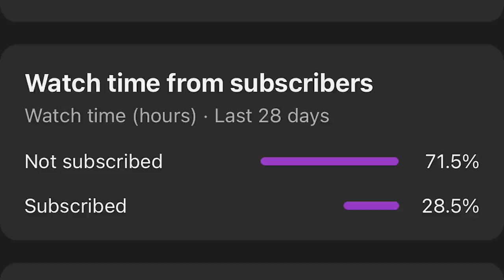Kayak Fishing A PRIVATE Lake For GIANT BASS! (Uncut Fishing Footage)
Come fishing with me as I catch GIANT BASS out of my kayak and teach you everything I'm doing along the way! Pond fishing can be super fun, so come along for the journey as I explain how I break down a body of water like this private lake, to catch the most bass quickly! We are all about efficiency here on TRF, so if you wanna catch bass fast, you have found the right channel!

MB0152PZO2NMRB4